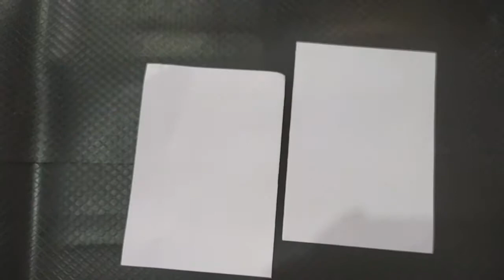✌👌🏵how to make origami snownflakes✌👌🏵